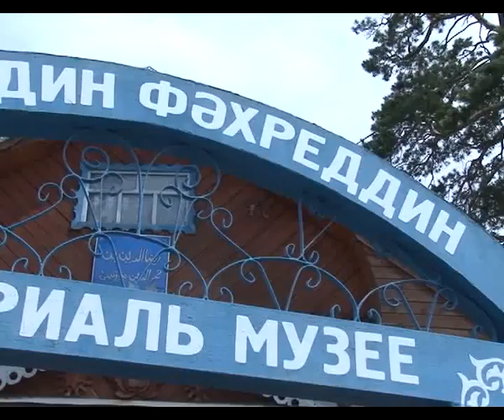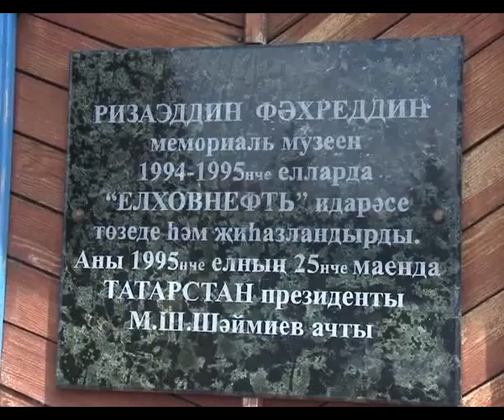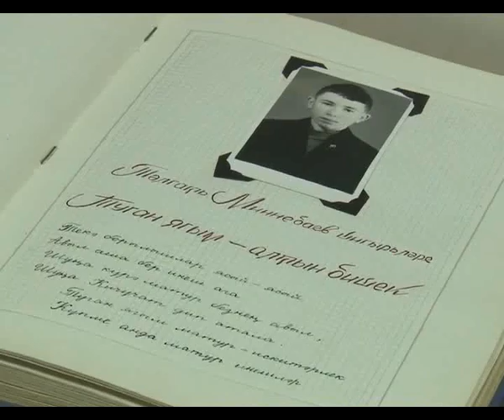В Альметьевском районе отметили юбилеи татарской печати и музея Ризы Фахретдина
Две значимые для национальной журналистики даты объединили в один большой праздник. В селе Кичучатово отметили 110-летие татарской печати и 20-летие музея Фахретдина. Альметьевское отделение союза журналистов совместно с администрацией музея помогли журналистам всей республики вернуться к истокам татарской печати.